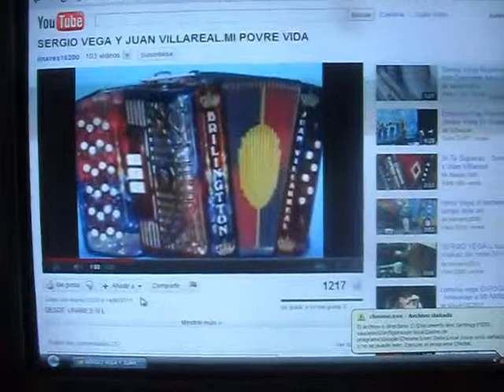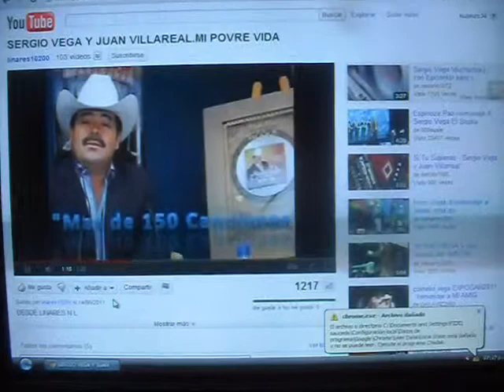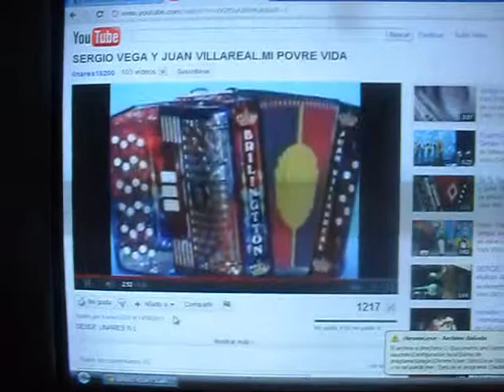fidel saucedo echandose una segundita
recordando a sergio bega